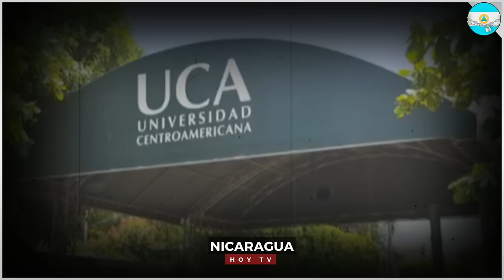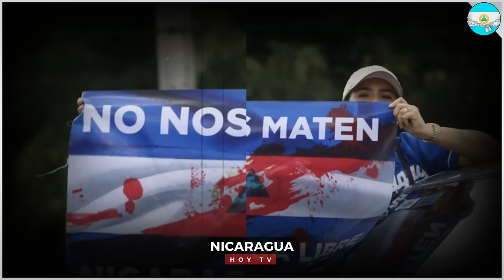🔴 Nicaragua 11 de junio 2024, Ultimas Noticias de Nicaragua 11 de junio 2024, DANIEL ORTEGA